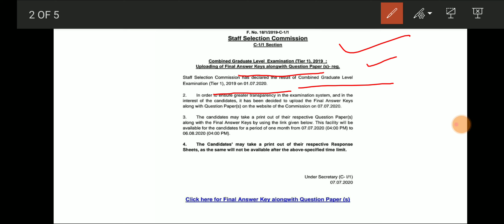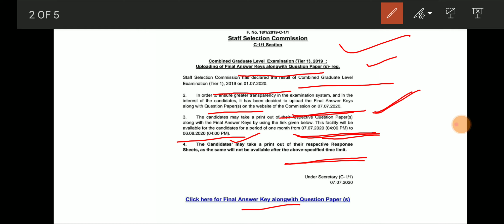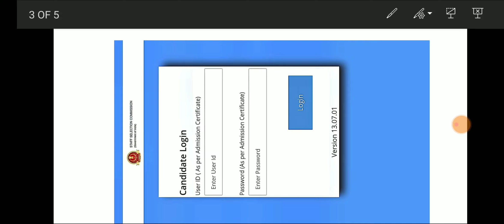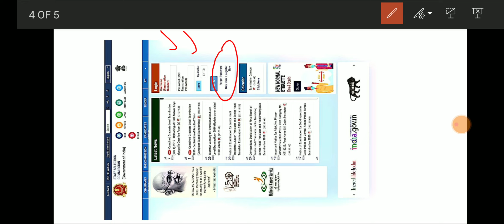SSC CGL Score Card 2019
SSC CGL final Answer Key